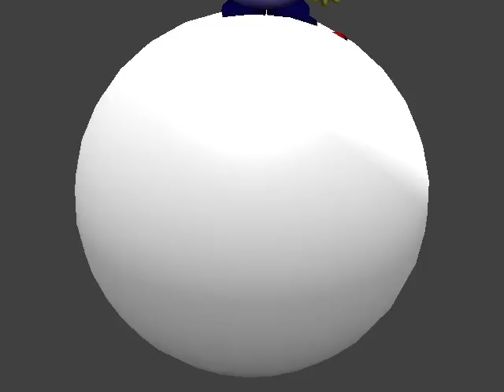PaRappa the Rapper In Space